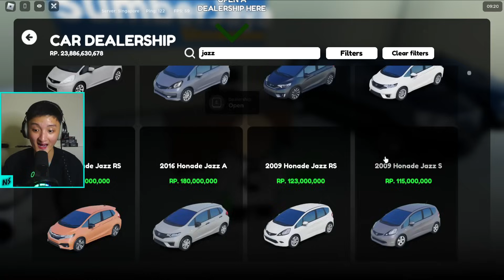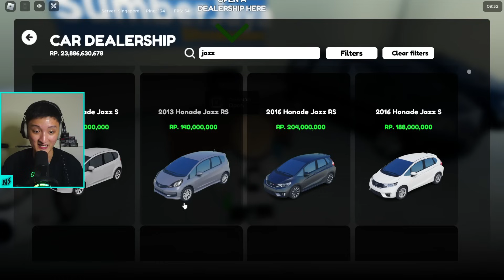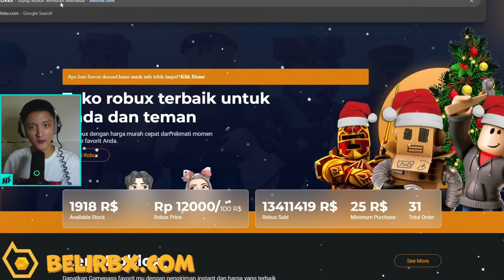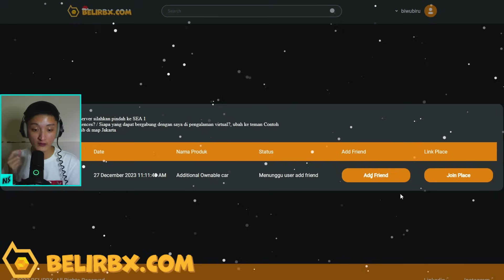REVIEW MOBIL CEPAT TERSEMBUNYI DI CDID ! GHOIB BANGET - Car Driving Indonesia Update V1.5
Di video ini aku akan review mobil underrated atau mobil tersembunyi yang banyak orang belum tau di CDID. Mobil ini memiliki desain yang realistis, dan modifikasi unik serta bodykit unik juga, dan ini mobil cepat atau ghoib banget. Aku akan review mobil Honda Jazz Tipe S di CDID. Selamat menonton video ini!

00:00 Review Dasar
03:07 belirbx.com
04:34 Review Lengkap